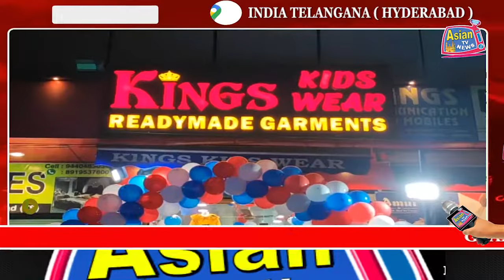GRAND OPENING OF KINGS KIDS WEAR & READYMADE GARMENTS AT NARQI PHOOL BAGH, HYDERABAD.